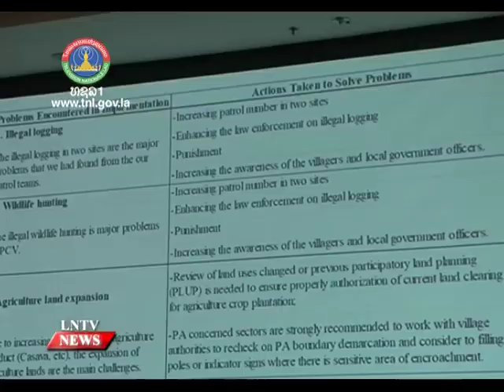NUOL conducts a pilot project called ‘Payment for Environment Services’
VO NUOL conducts a pilot project called ‘Payment for Environment Services’

INTRO:  To support government efforts to achieve its goals, the Faculty of the Economics and Business Management at the National University of Laos (NUOL) conducted a pilot project called ‘Payment for Environment Services’ in Vientiane and Borikhamxay province from 2016 to 2019, which was successfully completed, According to Dean of the NUOL’s Faculty of Economics and Business Management, Associate Prof. Dr Phouphet Kyophilavong these studies will be models and will be informative for government and non-governmental organisations in implementing the payment strategy for environmental services.